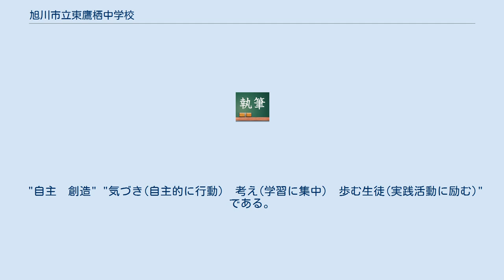旭川市立東鷹栖中学校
旭川市立東鷹栖中学校(あさひかわしりつひがしたかすちゅうがっこう)は、北海道旭川市にある中学校。
市内で最北に位置する。
特別支援学級を有する。
 ほとんどの生徒が部活動に所属している。
顧問は部活1つにつき3人程度となっている。
 男女共に、標準学生服、学校指定上履きを着用。
夏季(6月1日)からは、男女共にワイシャツ、または開襟シャツを着用する。
また、男女共に同じ指定ジャージもあり、入学と同時に指定ジャージを買う生徒が大半を占める。
保健体育の授業時、それを着用する。
 夏(不定期)はチェックを受けた自転車での登校が許される。
 生徒会活動は、前期と後期に分かれている。
生徒会活動に参加するかしないかは人数で分けられているため、参加しない生徒も多い。
 開校記念日は6月1日で休日となっている。
東中祭(とうちゅうさい)と呼ばれる学校祭、東鷹栖クリーンの日と呼ばれる地域ボランティアのゴミ拾い、校内おむつ縫いなど。
また、年間予定授業日数は208日前後となっている。
 校門前に野口英世像が建てられている。
 "自主性に富み　創造力豊かな生徒"を教育目標としている。
 "自主　創造" "気づき(自主的に行動)　考え(学習に集中)　歩む生徒(実践活動に励む)"である。
 ※表記が異なる